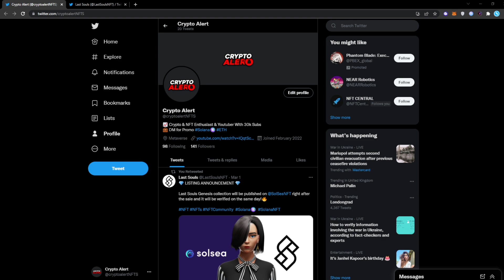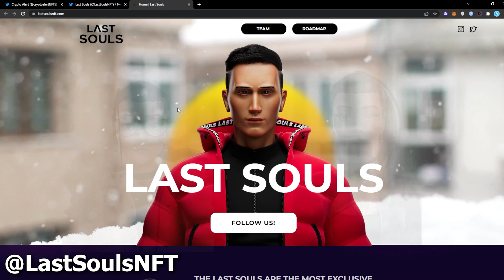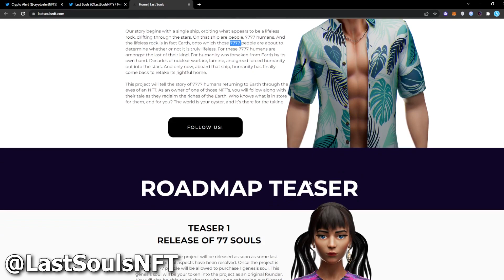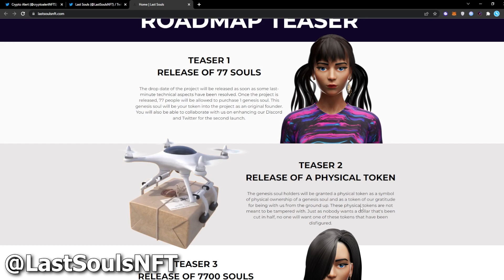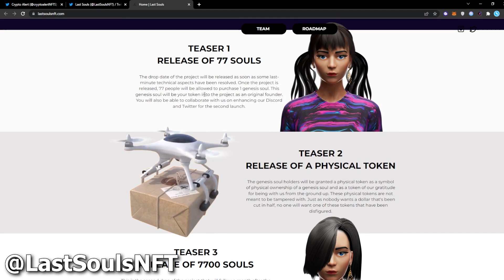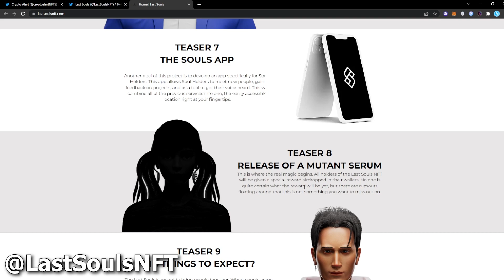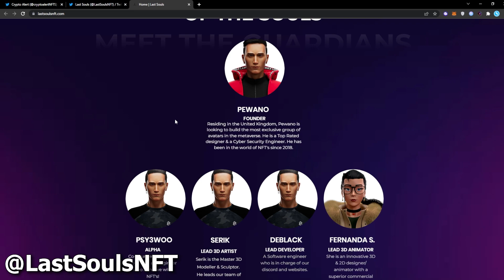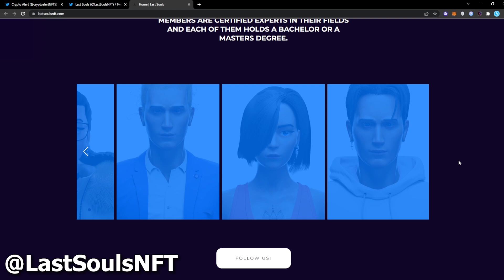THESE SOLANA NFTS WILL 100X 💎 UPCOMING SOLANA NFT PROJECTS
On this upcoming solana nft projects video we go through the best solana nft projects with doxed team, utility and really cool p2e gameplay. Im personally looking at these NFT projects and Im extremly excited for these solana nfts!